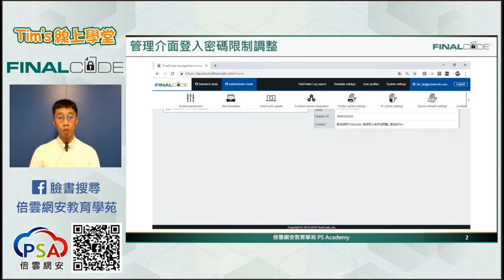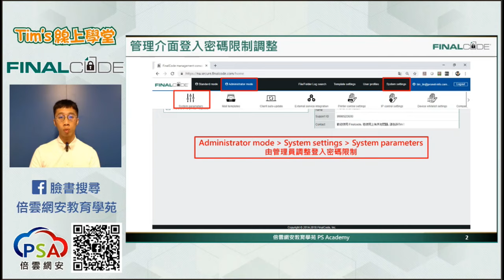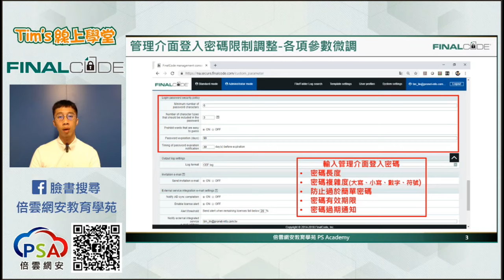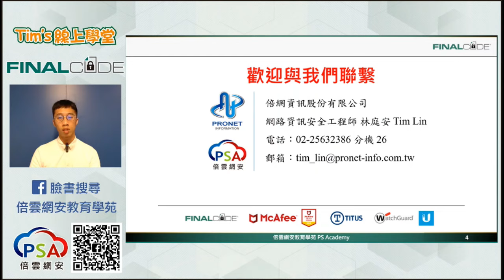FinalCode 錦囊妙計 第十計 管理介面登入密碼限制調整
FinalCode 錦囊妙計
第十計 管理介面登入密碼限制調整
講師:Tim
如果對FinalCode有任何問題